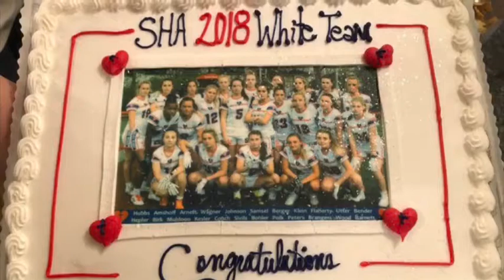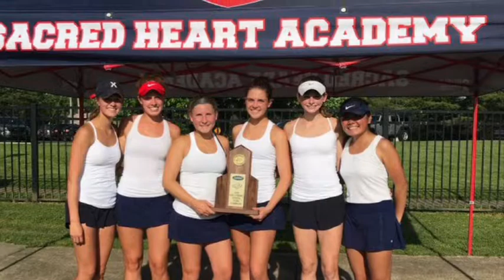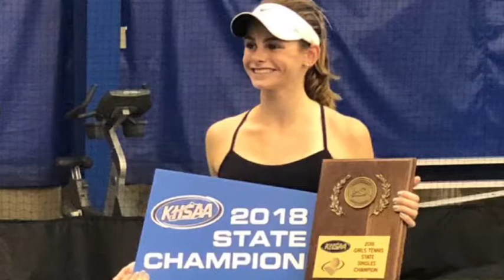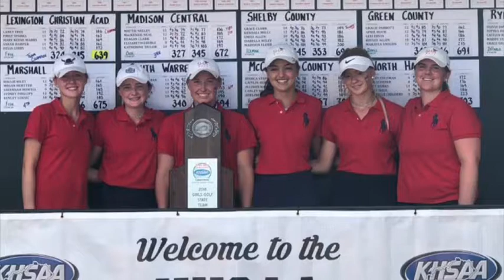Open House 2018